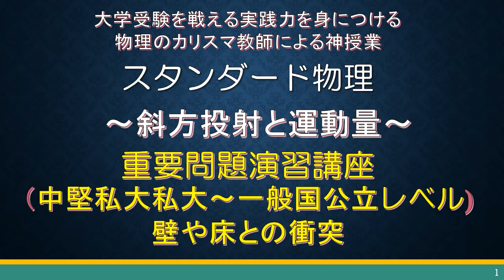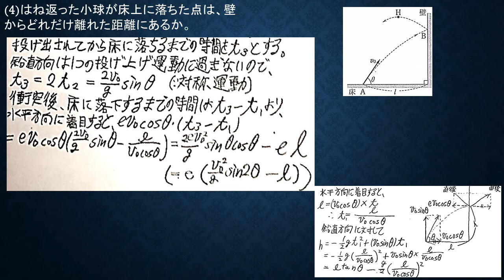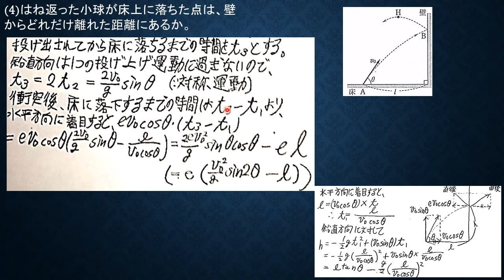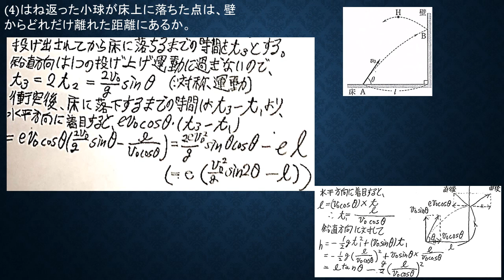壁や床との衝突（１）●物理 力学●衝突●運動量 斜方投射 ～難関大学受験 専門～ 大学入試で戦える実践力を養う神授業！！超頻出 重要問題 演習〇日本中学高等学校理科教育研究所〇